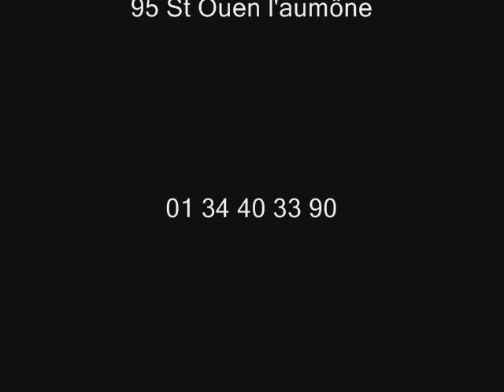le vide industriel.wmv